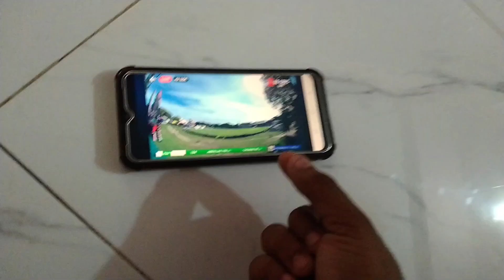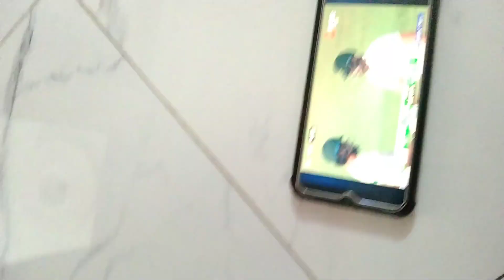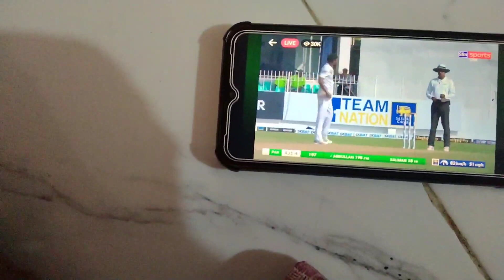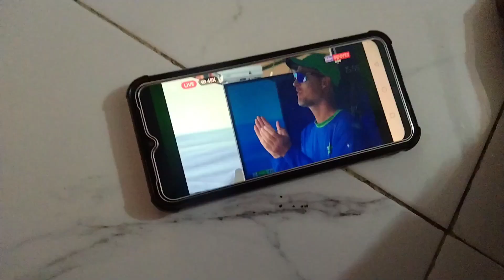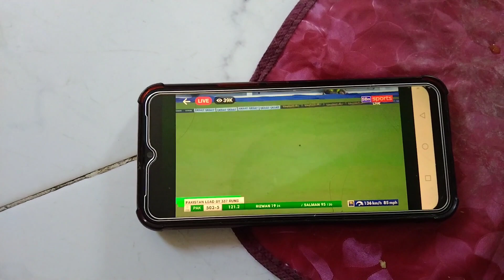ABDULLAH SHAFIQUE COMPLETE DOUBLE CENTURY WHAT A KNOCK || vlog 494